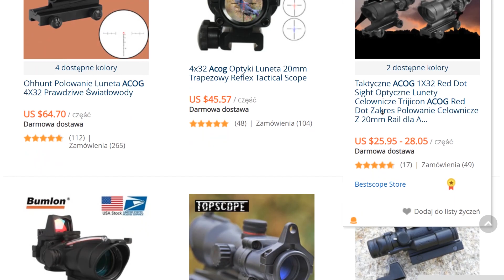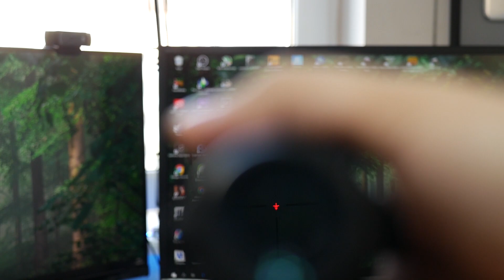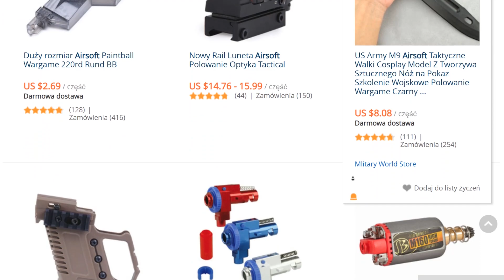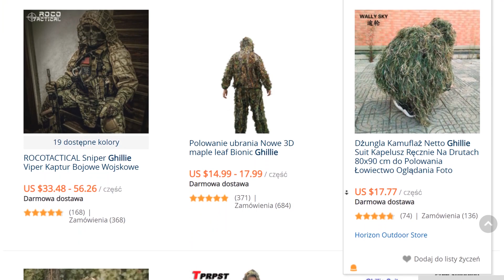Tania luneta z CHIN - Acog 4x32 | Czy warto? | ASG Maniak #88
💾 ❗️❗️❗️ CAŁY MÓJ SPRZĘT PONIŻEJ 👇
► NOWY Snapchat  - stilgaryt 👻 Dodawać i wysyłać fajne snapy na przywitanie :D

Witam Was bardzo serdecznie. Dzisiejszy odcinek to krótki film o lunetach z chin.